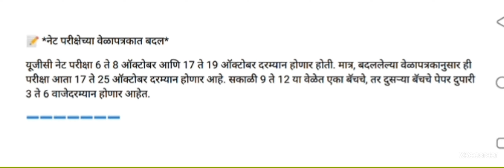UGC NET परिक्षेच्या वेळा पत्रकात बदल . / UGC NET Exam Time Table is Change.